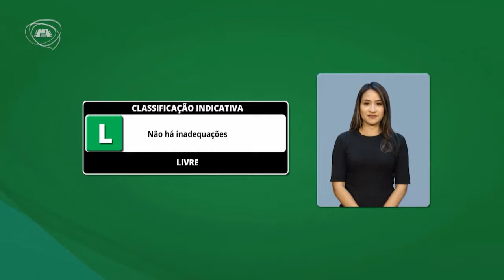QUESTÃO DE ORDEM | Marcos Granemann